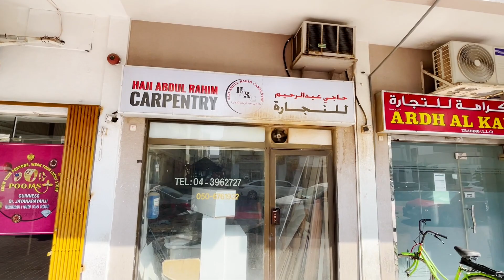Feeling sick, in need of rest, but first, gotta have some more fun | Habibi Lets Go To Dubai - Part9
Welcome to another intriguing episode of Habibi Lets Go To Dubai, You'll see that I am not feeling 100% but the spirit is still high. In this episode, I have a lot to unpack with you... I tried the famous Milk Cake from the Leto Cafe in Dubai, Alia Bhatt praised it so much that my friends had to try it and we went along. You'll see some Arcade Games, Some Shopping spree, Some Gaming Action and Late night Beach Fun...

Hope you are ready for all the amazing moments we have captured for you in this vlog, do share your comments and make sure to like, share and subscribe to this channel.

Osama Siddiqui.